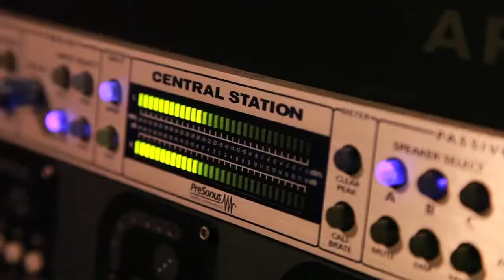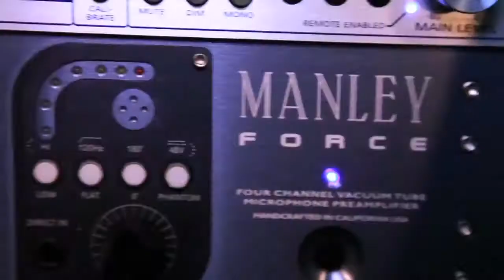Recap for Direct 2 Exec Artist Experience Miami Edition 4/2/16 - Atlantic Records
Showcase Artists
Johnny Gucc
A1music
Chris Green,
Won mr 17 shotz
BLAZE the Beast
SerenaGhostly
Damien Paradise
Mr Lova
RELLPACISO BABY16
Lexisblacktree
AKASTREETZ
Money Musa
New Member
harlowin

912 NE 71 St.